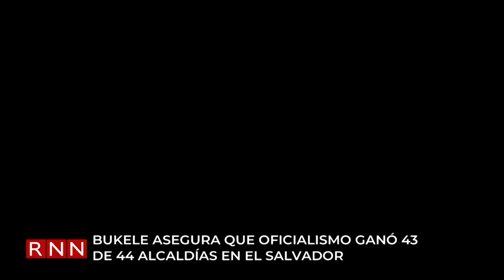La Casa Blanca sigue con "gran preocupación" la crisis en Haití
La Casa Blanca informó este lunes que sigue con “gran preocupación” la creciente crisis en Haití, donde las autoridades impusieron el estado de emergencia tras una fuga masiva de presos.